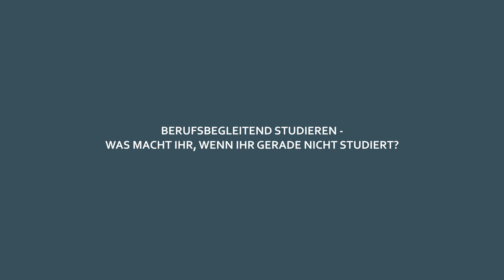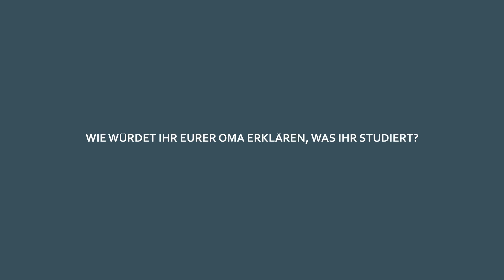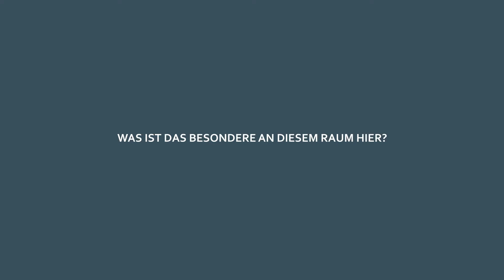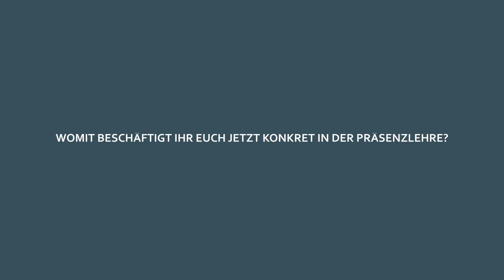Disability, Diversity & Digitalisierung | MASTER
Zwei Studierende aus dem 2. Semester des Masterstudiengangs Disability, Diversity & Digitalisierung erzählen über ihr Studium.

00:00 Intro & Begrüßung
00:26 Warum habt ihr euch genau für dieses Studium entschieden?
00:52 Berufsbegleitend studieren - Was macht ihr beruflich?
01:11 Berufsbegleitend studieren - Welche Vorteile und Herausforderungen gibt es?
01:43 Wie würdet ihr eurer Oma erklären, was ihr studiert?
02:05 Was ist das besondere an diesem Raum?
03:05 Womit beschäftigt ihr euch konkret in der Präsenzlehre?
03:32 Glaubt ihr, dass Roboter zukünftig gewisse menschliche Dienstleistungen im Sozialbereich ersetzen könnten?
04:19 Tipps für Interessierte